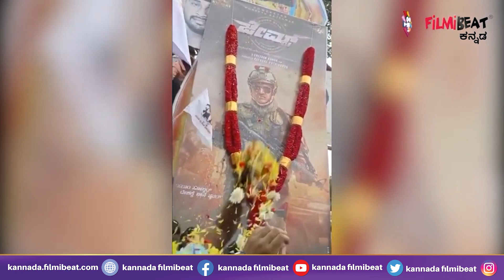Rajamouli | ನಿಶಾ ಮಾತಿಗೆ ಬೆಲೆ ಕೊಟ್ಟ RRR ರಾಜಮೌಳಿ | Puneeth Rajkumar | James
ರಾಜಮೌಳಿ ನಿರ್ದೇಶನದ RRR  ಸಿನಿಮಾ ರಿಲೀಸ್ ಪೋಸ್ಟ್ ಪೋನ್ ಆಗಿದೆ. ಇದಕ್ಕೆ ಈಗ ಮತ್ತೊಂದು ಕಾರನ ಕೂಡ ತಿಲಿದು ಬರುತ್ತಿದೆ.

Here is another reason behind RRR movie postpone